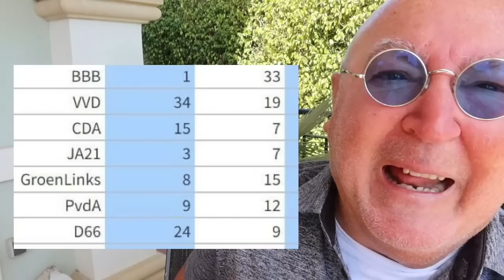Laatste peiling gezien? Wat een ravage!